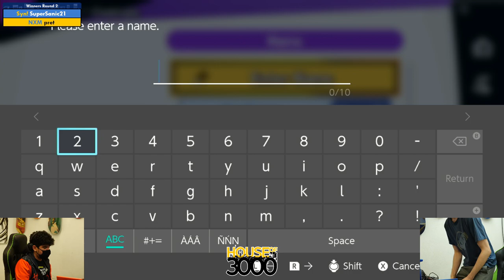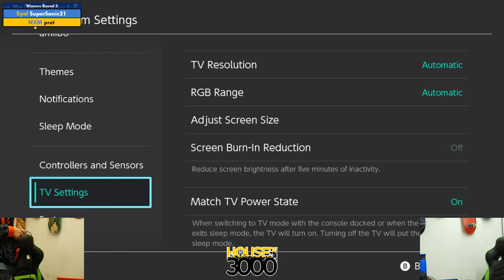BoMBS 169 Winners Round 2 SuperSanic21 vs pret